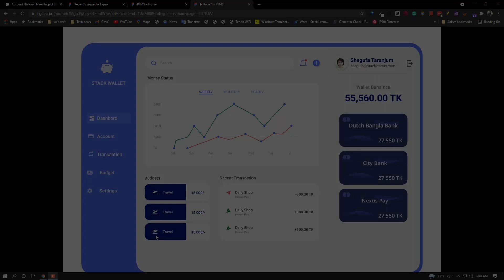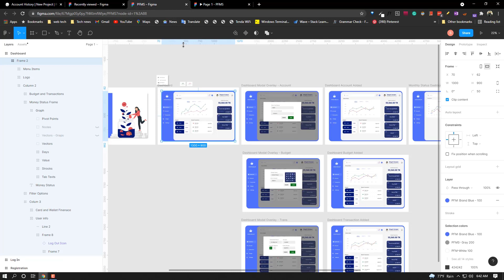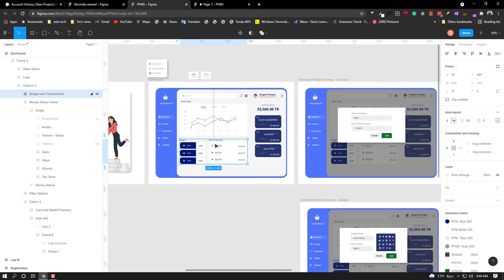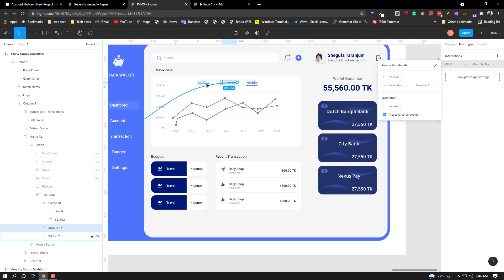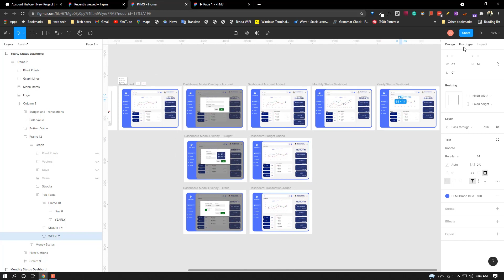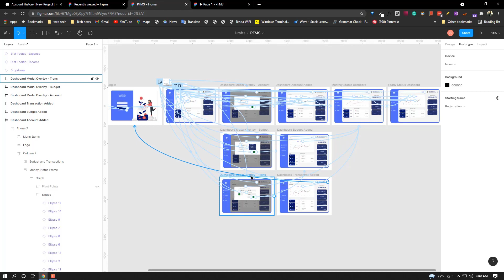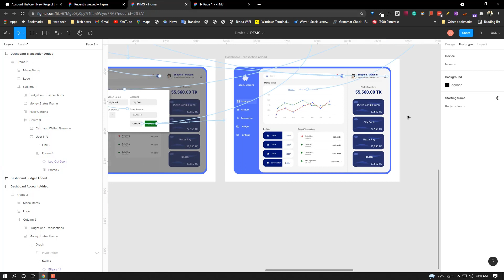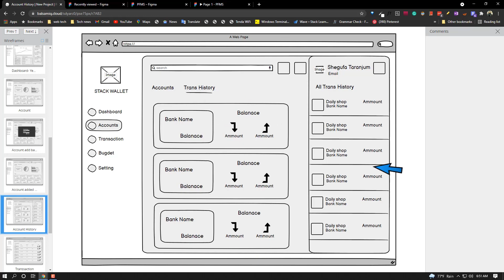15. Personal Finance Management Software (Part 4) | Introduction to UI Design | Shegufa Taranjum